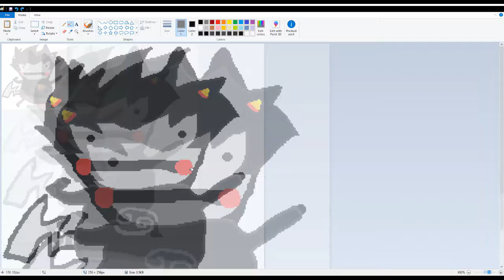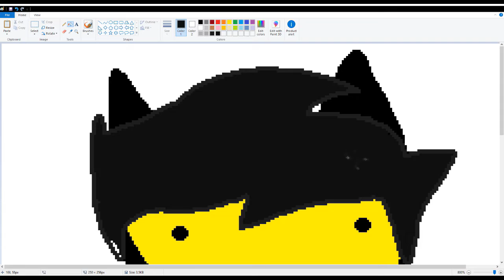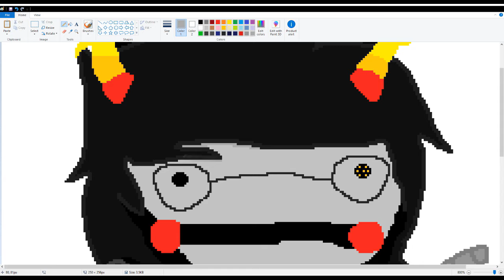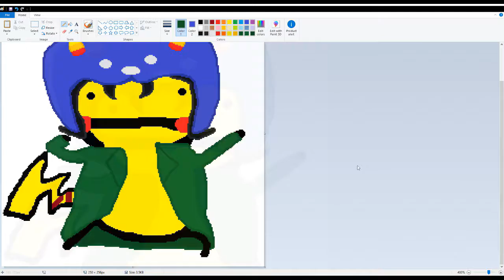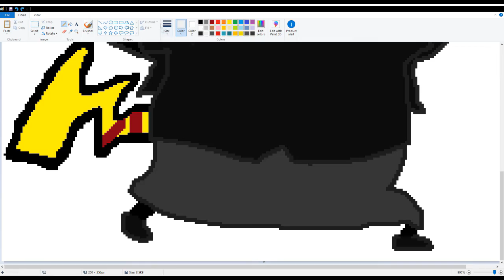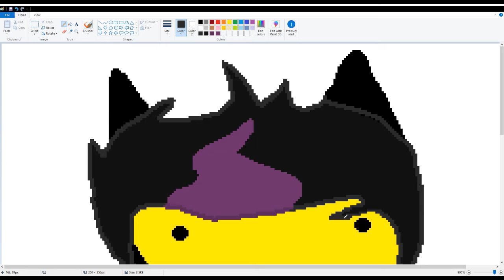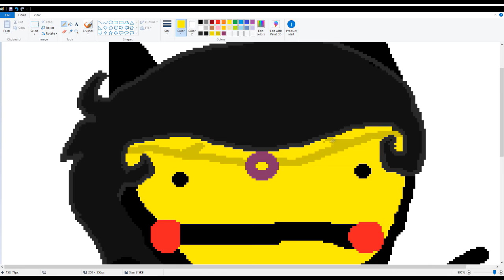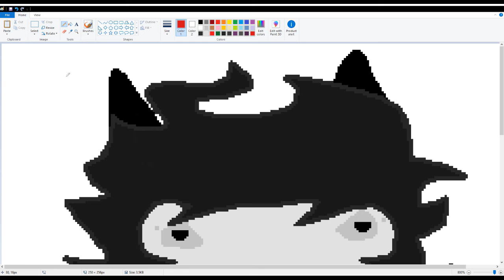PikaSburb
This one took a fair bit and not surprisingly the most I've done for one video.

It clocked in at 6:11:49 for 17 Pikachows.

I'll also be gone for a few days so the Pikachow production will halt for a bit but I don't upload as often on here so I guess it doesn't matter too much.